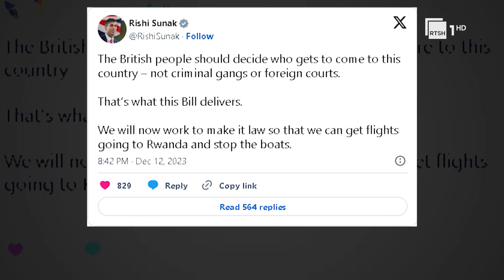Sunak fiton “betejën” me emigrantët- Parlamentin britanik voton projektligjin e ri | RTSH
Gazetar: Artur Mata
Pamje: AFP+EBU